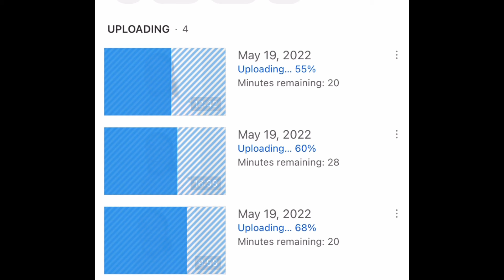They HATE when the KINGDOM OF HEAVEN INCREASES IN NUMBER 🏰🙄👹